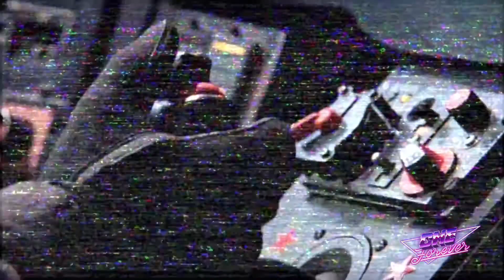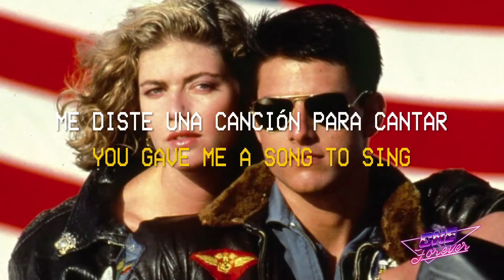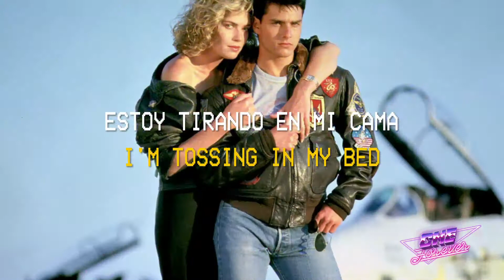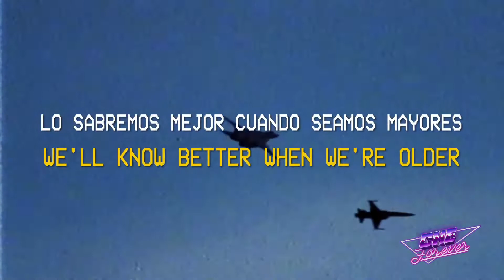The Midnight - Memories (SUB Español / Ingles) Lyrics TOP GUN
Film Top Gun 1986